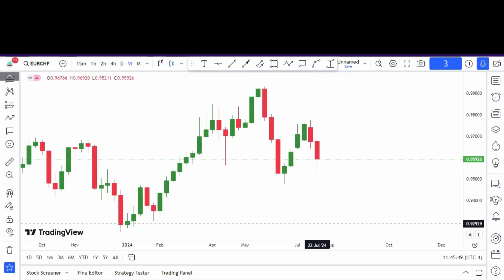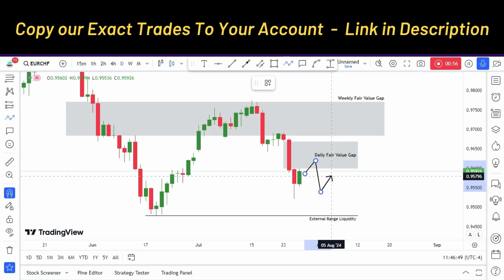EURCHF Daily Forex Forecast and Technical Analysis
𝑶𝒖𝒓 𝑺𝒆𝒓𝒗𝒊𝒄𝒆𝒔:
1️⃣ Forex Trading Signals
2️⃣ Signals Trade Copier

📚 How to turn $32 into $100,000 trading capital?